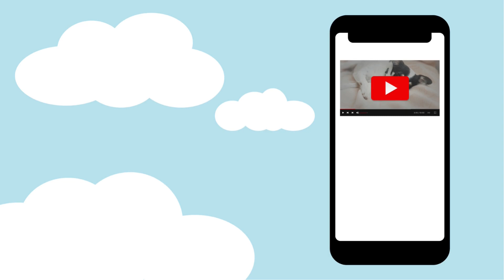DOG TV - Animals and Flowers. Videos for Dogs with Relaxing Music (Ideal for Separation Anxiety)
Calming images and video clips compilation of flowers, cats and birds that will help your dog relax and entertain himself when he is anxious. Effective for dog separation anxiety, storms, or nervous states caused by neighbors, delivery people or other dogs barking. Help your dog relax and feel good! Accompanied by relaxing music with the best soothing piano songs for your dog.

🐶ABOUT WOOF TV
Woof TV is a channel created for your beloved pet. We publish videos for dogs every week with 3 main objectives:

💤 RELAX: Calming and soothing music and images or video clips to help your dog sleep and reduce anxiety. Helps a lot with separation anxiety when dogs are home alone. Even with puppies!
🎾 ENTERTAIN: Your dog will love our videos of other dogs in different situations like playing with balls or walking through beautiful places. With calming sounds and songs.
👍 LEARN: Dogs learn a lot by imitation. In these videos your dog can learn to behave correctly by watching how other dogs behave.

We hope your dog enjoys our videos as much as ours!